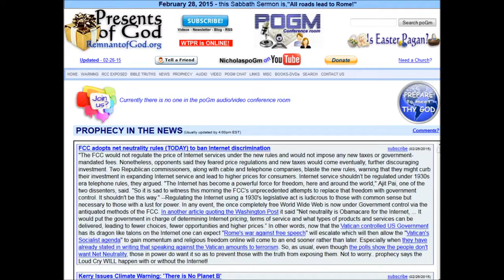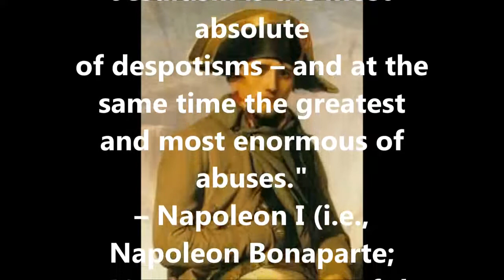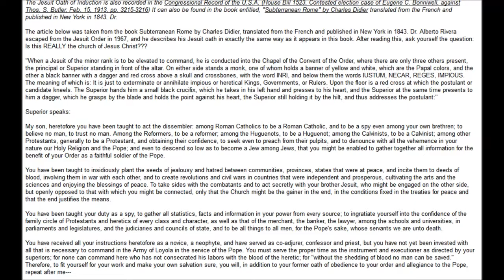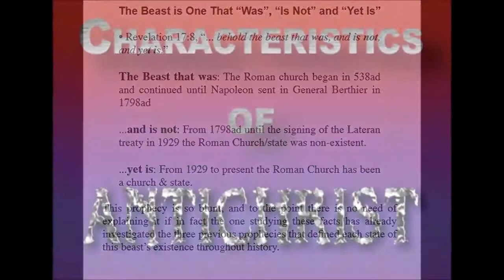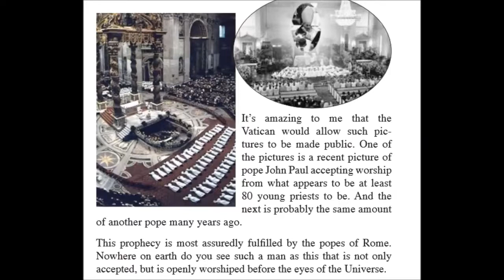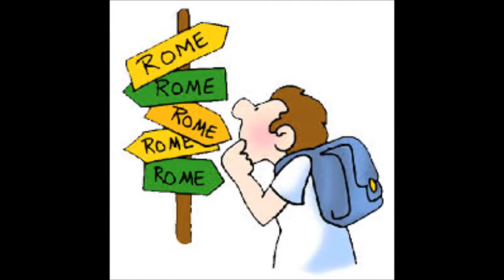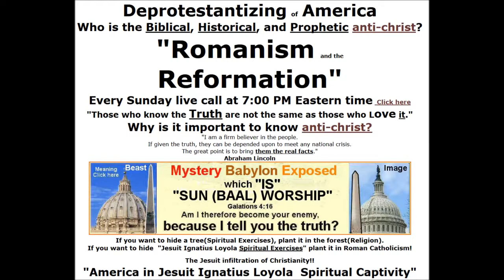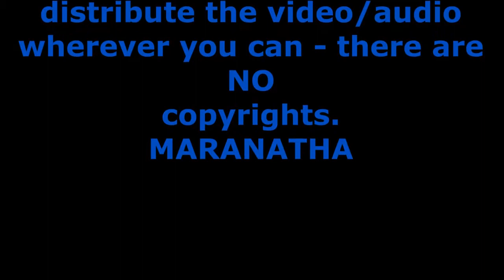Nothing But The Truth - Characteristics of ANTICHRIST #3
In this broadcast we will again go into the biblical references GOD gave us to indentify without any doubt the ANTICHRIST. A lengthy series that will leave NO DOUBT in your mind about how the roman catholic church tries to corrupt the true Word of GOD to put attention away from her, the mother of harlots and abominations.
Another part of this series, 'a conversation with joggler66' from Talkshoe internet broadcast platform with Michael Adams and Jörg Glismann (joggler66) featuring Walt Stickle